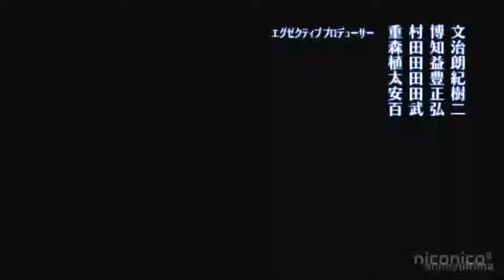Dont stop AMV